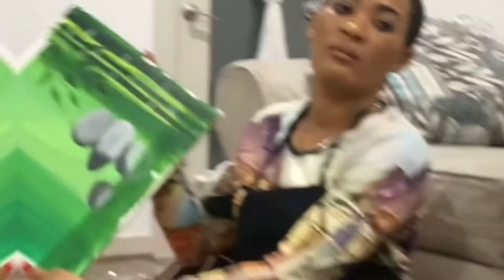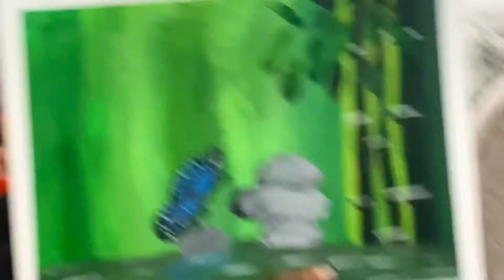Paint Vlog with my funny friends, Girls night in 😅 😋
watch us paint and rate our painting skills. Paint vlog and girls night in.
Its was the first time my friend organized a sip and paint for us and i can tell you it was one of my best practical night in experience with my funny and amazing friends turned sisters. We laughed, sipped, and painted according to what was thought on YouTube.
I hope you enjoy this video as much as it was fun making it.
we are doing wonderful things this year in JESUS name, Amen! 🥰

Like👍, Comment, and of course Ask me anything in my comment section.

MY BUSINESS
if you'll like to support my business

SERVICES
~Direct beauty consultant
~ Small beauty business aid.

Favorite YouTubers and channels you should watch right now
~  @kelechi mgbemena
motto: In GOD i trust.

quote of the day:
Never give up. Today is hard, tomorrow will be worse, but the day after tomorrow will be sunshine. If you fell down yesterday, stand up today.